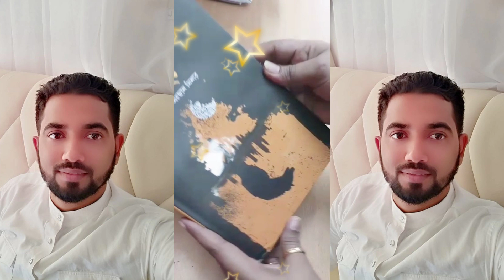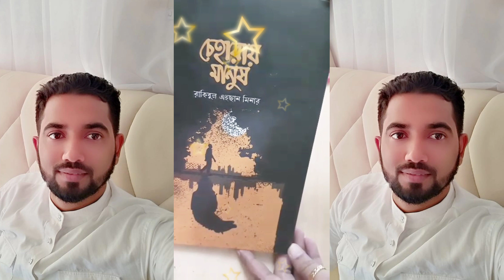বেচেঁ থাকুক আমাদের ভালোবাসা ♥️🤍🤲🕌🕋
আমাদের ভালোবাসা সবি যেন হয় মহান রবের জন্য🤲🏻🕌🕋🤍❤️